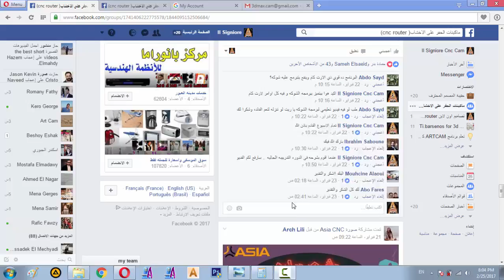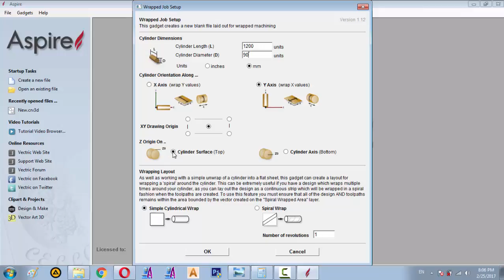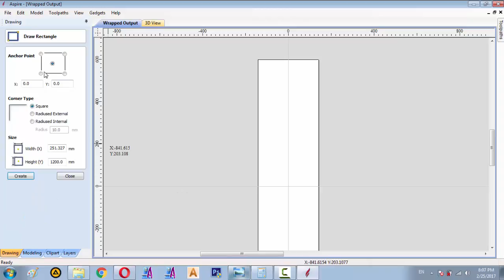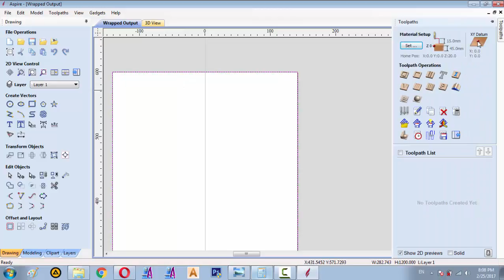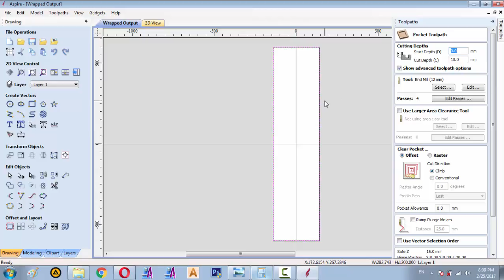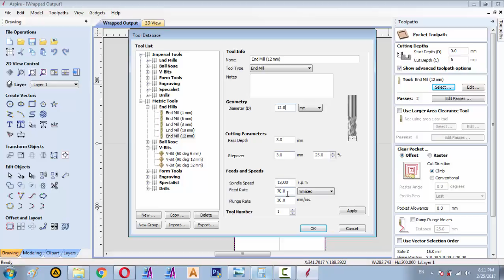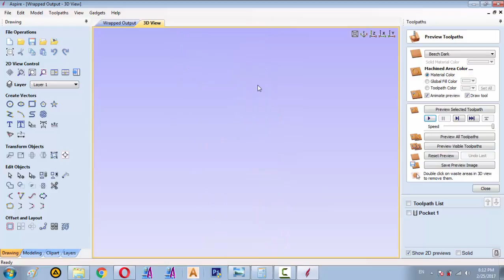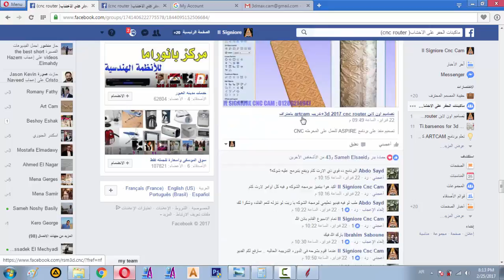تعليم أسباير درس تدوير عمود على ماكينه الشوكه او المخرطة الراوتر . rotary Cncrouter G.code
وشغل زر التنبيهات (🔔) عشان يوصلك إشعار بأي فيديو جديد أول ما ينزل وتكون أول واحد يشوفه

تدريب الراوتر cnc :درس تدوير عمود على ماكينه الشوكه مع مدرب الكرس_الاحترافي_الشامل الحاصل على الدبلومة الايطالية المعتمدة دوليا فى الميكانيكا و ال C.N.C من معهد السالزيان دون بوسكو (DON BOSCO) نتشرف بكم دائما .

👈للأسئلة و الاستفسارات او لطلب منتج على ماكينة الراوتر الخاصه بنا  واتس اب :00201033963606

الكرس_الاحترافي_الشامل نظام اون لاين مع الدعم الفنى المباشر و المتواصل فى كافة اعمال الروتر CNC Router
 يمكنكم التواصل عبر 👇👇

 C.N.C Router  ArtCam Professional with Romany Hanna The trainer with an internationally accredited Italian diploma in mechanics and  CNC from the Salesian Institute Don Bosco

ماكينة تقطيع الخشب
ماكينة النحت على الخشب
ماكينة النقش على الخشب
خشب مشغوال
فن النحت الرقمى